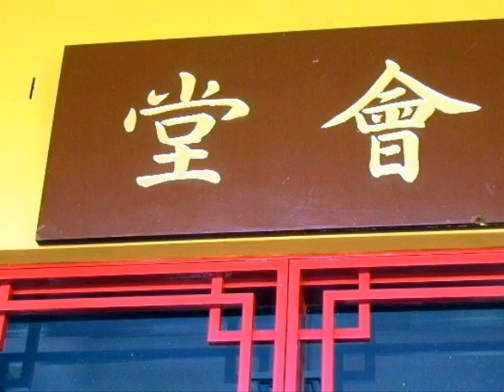The Nan Tien Temple.wmv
Maybe it isn't Westminster Abbey...but  it is still most impressive.
I'd love to hear evensong there.